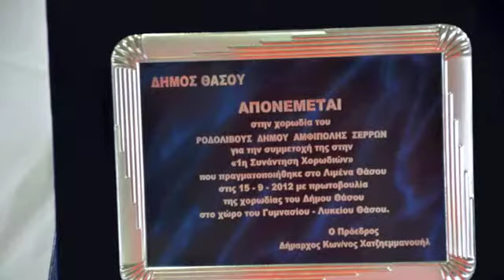Thasos, I. Synantisi Horodion sto LIMENA 15 09 2012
Thasos LIMENA 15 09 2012